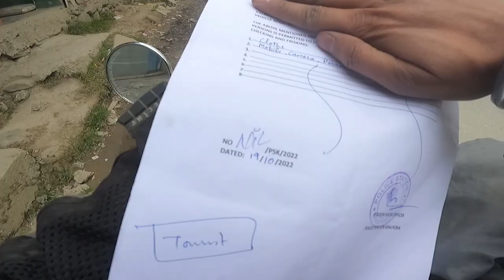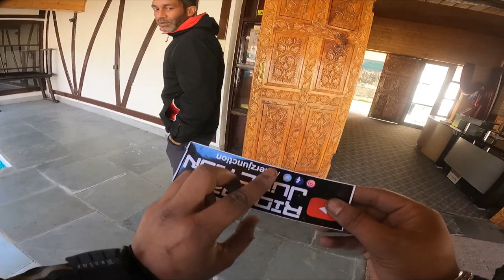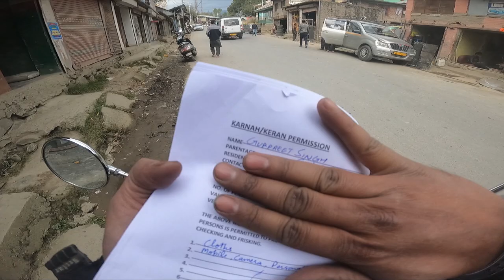Other side of Kashmir || Sonmarg to Keran Sector || EP 5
Other side of Kashmir || Sonmarg to Keran Sector || EP 5 || Mission Kashmir